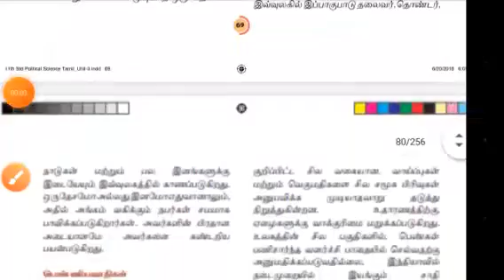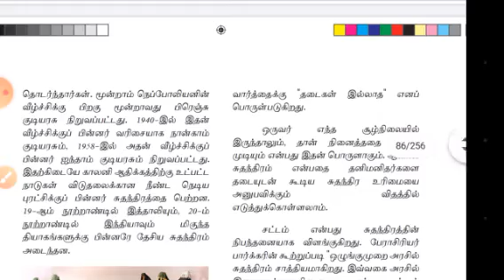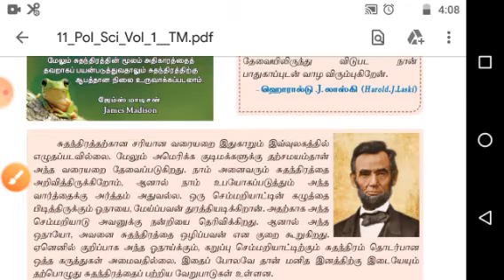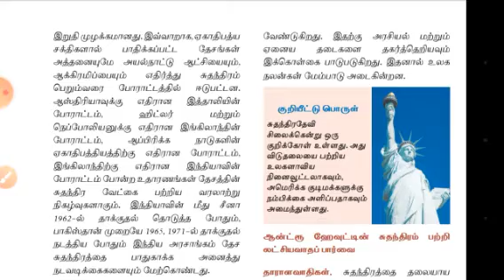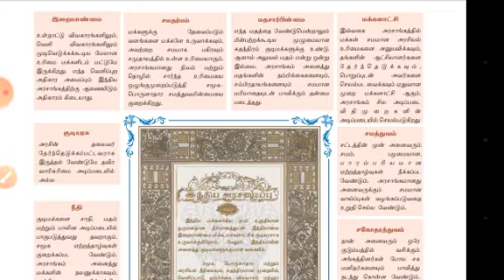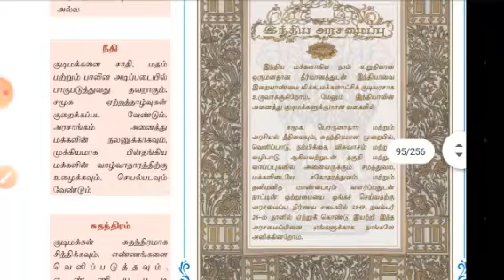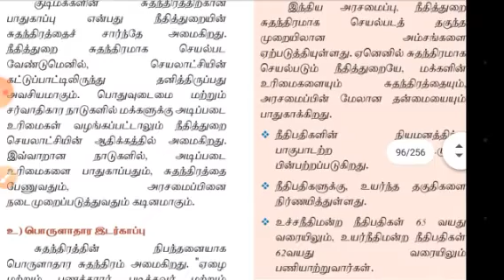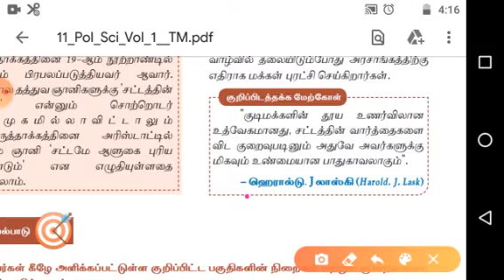11TH POLITY VOL.1 UNIT.3 அரசியல் அறிவியலின் அடிப்படைக் கருத்தாக்கங்கள் பகுதி I(Part–2)